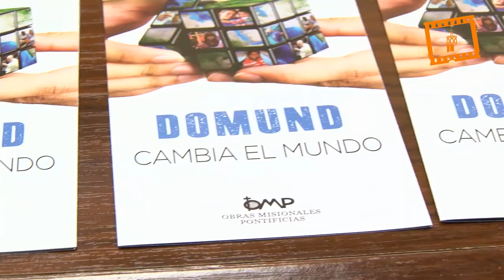Este domingo se celebra el Domund, Domingo Mundial de Propagación de la Fe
Las parroquias de la diócesis de Valencia dedicarán este próximo fin de semana oraciones y colectas especiales para las misiones con motivo de la celebración del Domingo Mundial de Propagación de la Fe (DOMUND).